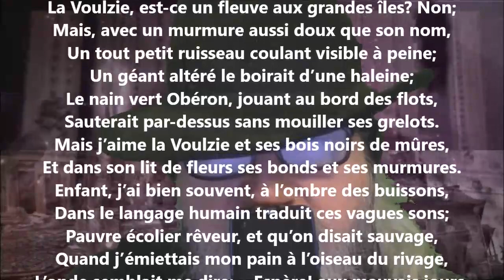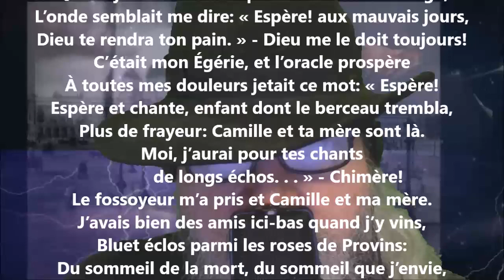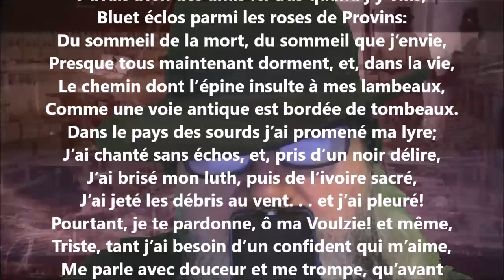La Voulzie - Hégésippe Moreau lu par Yvon Jean